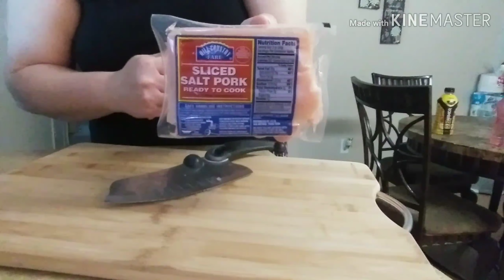Cook with me - I'm making homemade nacho's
Hey my pretties,

A few of you requested a cooking video so here it is ☺ Today I'm going to be making homemade nachos with homemade refried beans, seasoned ground beef, queso, for garnish lettuce, tomatoes, and avocados. This meal will be a guarantee hit in ur house.  I hope you enjoy this kinda video if u do give me a huge 👍👍👍 Also comment down below and let me know what y'all think, I would love to chit chat with y'all ❤ if y'all what me to do more videos like this let me know and I would love to do them because I love to cook 😊

For the beans:
-pinto beans(fresh and assorted and rinsed)
-pork salt
-1/4 fresh onion
 -when beans are almost done about 2hrs into cooking add:
-Cumin
-Garlic powder
-Onion powder
-salt
-Pepper
(add spices to ur liking)

When Refrying the beans:
-add about 2 tablespoon of bacon grease. fry til bacon grease is evaporated then add another tablespoon and cook for 7 more mins. til thicken

Taco Meat:
-1 lb ground chuck
- fresh onion (to ur liking)
-Cumin
-garlic powder (to ur liking)
-onion powder (to ur liking)
-Salt (to ur liking)
-pepper (to ur liking)
(add spices to meat when raw and cook thoroughly)

Queso:
-(HEB brand only in texas) easy melt or Velveeta processed cheese (any brand will do as along as its processed cheese)

-1 can of Rotel or and diced tomatoes and Jalapenos (juice and all or extra flavor)

- 1 splash of milk (to make it extra creamy)

Also I want to say thank you to each and every one of you thats supporting my channel 💜💜💜

Talk to you guys later in my next video, bye 👋😘